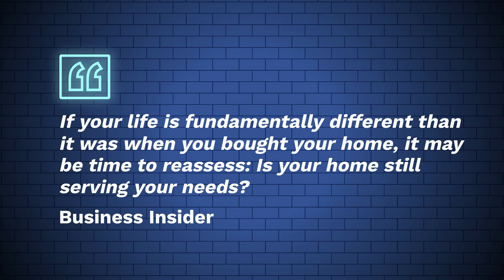Top Signs Its Time To Sell According to Experts (5/12/22)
There are a number of good reasons you may want to sell your house right now.